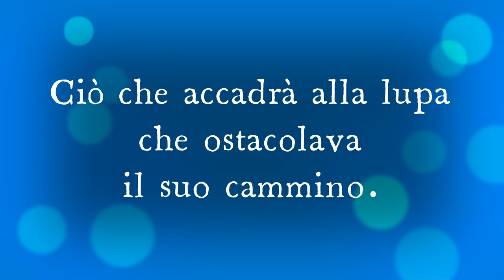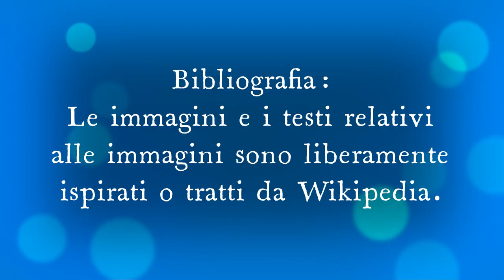Il I Canto dell'Inferno segue l'ordine cronologico